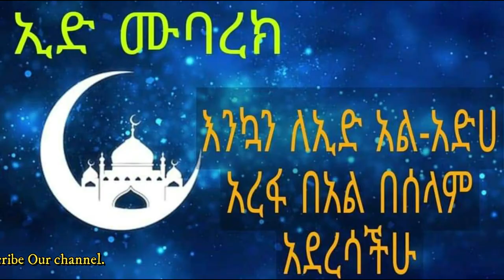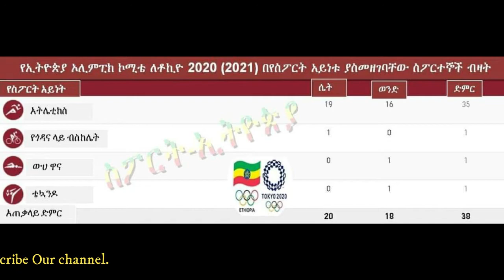New Perspective-አዲስቅኝት July 20, 2021 ዕለታዊ ዜናዎች/News update/ለእስልምና እምነት ተከታዮች ኢድ አል አድ!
New Perspective አዲስ ቅኝት is an award winning Ethiopian Canadian Media outlet founded on August 7,2018. It is a print and Broadcasting media outlet based in Toronto and published under the auspices of Bridge Entertainments.
The media is founded by Gezahegn M. Demissie, the Ethiopian Canadian writer, and Film maker, and his wife, writer, and Journalist Sosina Ashenafi. Currently Bridge Entertainments is publishing New Perspective (አዲስ ቅኝት) -a trilingual newspaper, a weekly radio/podcast, YouTube channel and documentaries focusing on African culture.
Since its inception, New Perspective-አዲስ ቅኝት- has gained a lot of support from the Ethiopian- and Eritrean Canadian communities in Toronto and North America! Our media service is aspiring to expand its reach to promote human rights and exile and cultural stories that help to build bridge for inclusion, diversity, and mutual respect both in Canada and Ethiopia through our website, radio, podcast, and publishing media.  This expansion project needs up to date technology, professional equipment, standard studio, qualified journalists, and web and graphics designers. And as always, we rely on your support to meet our goal and beyond.

አዲስ ቅኝት-New Perspective የኮሚኒቲ ሻምፒዮንነትን ጨምሮ የተለያዩ ሽልማቶችን ያገኘው የሚዲያ አገልግሎታችን በነሃሴ ወር 2ዐ18 እ.ኤ.አ. በካናዳ ህግ መሠረት ተቋቋመ፡፡ መሠረቱን ቶሮንቶ ያደረገው ሚዲያችን የጋዜጣ ሬዲዮ/ፓድካስት ዩቲዩብ ቻናልና የዌብሳይት አገልግሎቶችን ለኢትዮጵያዊያን ካናዳዊያን፣ ለኤርትራዊያን እንዲሁም ለሌሎችም አፍሪካዊያን የሚያደርስ ሁለገብ ሚዲያ ነው፡፡

መስራቾቹ ጋዜጠኛ ፀሃፊና የፊልም ባለሙያው ገዛኸኝ መኮንንና ባለቤቱና የሙያ አጋሩ ደራሲና ጋዜጠኛ ሶስና አሸናፊ ናቸው።በስደት አገር ሚዲያ አቋቁሞ መሥራት ያለውን ፈተና ሁሉ ተቋቁመን በትውልደ ኢትዮጵያዊያንና ካናዳዊያን ወዳጆቻችን አበረታችነት እስካሁን ተጉዘን 4ኛ ዓመት የምሥረታ በአላችንን በመጪው ነሃሴ ወር እናከብራለን፡፡

አዲስ ቅኝት   በአዲስ ስቱዲዮ በቅርቡ ሳምንታዊ የሬዲዮ ስርጭታችንን በቀጥታ ለመጀመር ዝግጅት ያጠናቀቅን ሲሆን የዩቲዩብ ቻናላችንና ጋዜጣችንን በአዲሱ ዌብ ሳይት በዲጂታል ህትመት ለእናንተ ለማድረስ እየሰራን እንገኛለን፡፡ ለዚህም ይረዳን ዘንድ ለካሜራ እና ለተለያዩ ዘመን አፈራሽ ቁሣቁሶች ማሟያና ለባለሙያ ቅጥር የሚያስፈልገንን ወጪ ለመሸፈን የናንተን እገዛ በአክብሮት እንጠይቃለን፡፡ ሚዲያ የሌለው ማኀበረሰብ መስኮት እንደሌለው ቤት ነው፡፡

እንኳን ለእናንተው ሚዲያ አራተኛ ዓመት አደረሣችሁ እያልን የቻላችሁትን ድጋፍ በጎፈንድሚ ገፃችን ትለግሱን ዘንድ እና የዚህ አስፈላጊ ተቋም አጋሮች ትሆኑ ዘንድ እንጠይቃለን ፡፡ እናመሠግለናለን፡፡